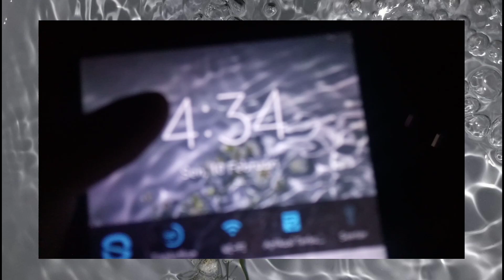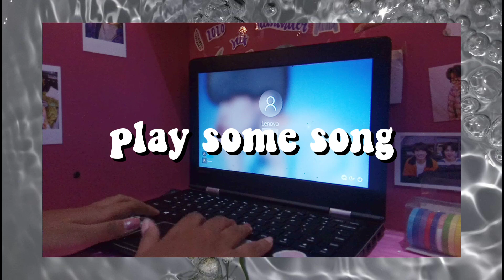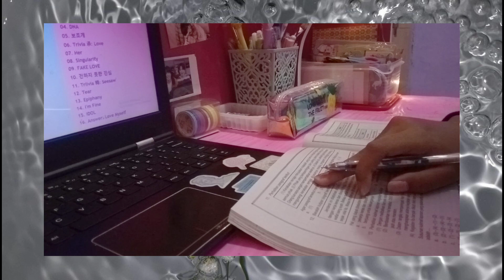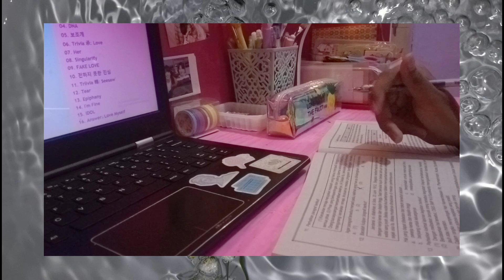~ my school morning routine 2020 (realistic ver.) // indonesia 🌤✨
🌻kalo kalian suka comment ya,jangan lupa juga like video ini dan share ke temen2 kalian, jangan lupa juga buat pencet tombol subscribe supaya aku semangat buat bikin konten baru lagi,so enjoy this video :)

°heize - you clouds rain piano
°roderick porter - baby
°roderick porter - i didn't realize how empty my bed was until you left

editing software:
power director